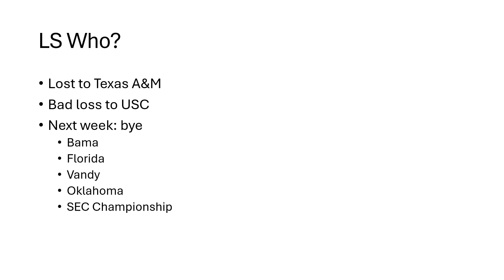CFP LS Who LSU